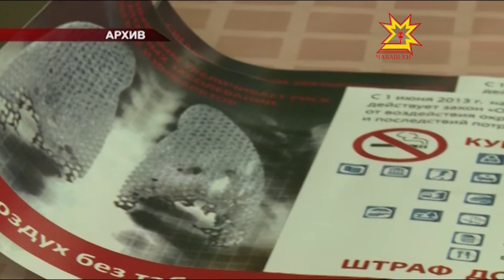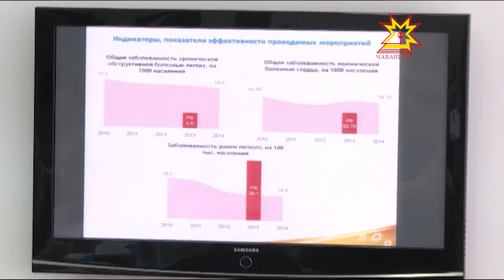Реализация антитабачного закона